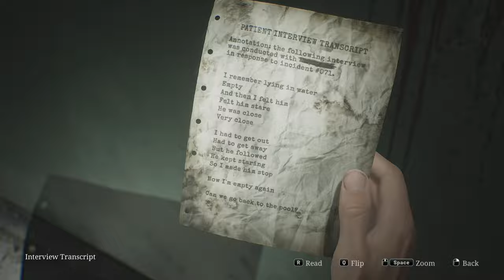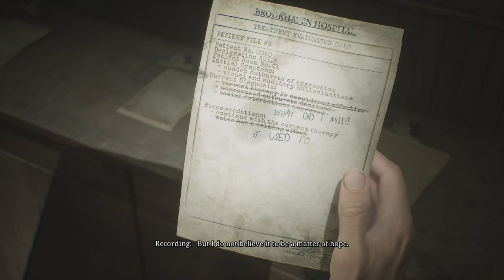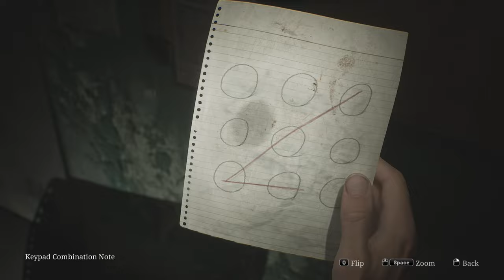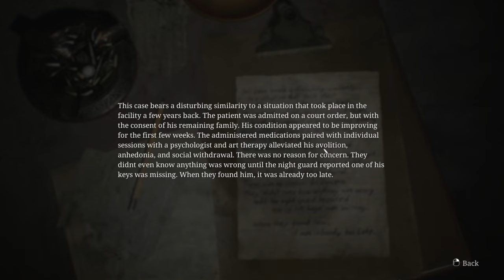Silent Hill 2 Remake Silent Gameplay No Commentary Part 9